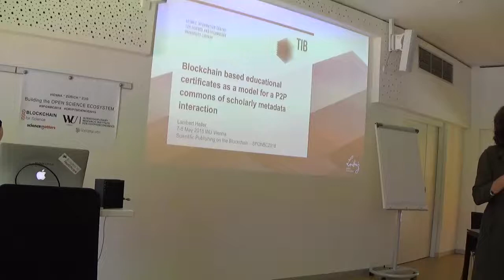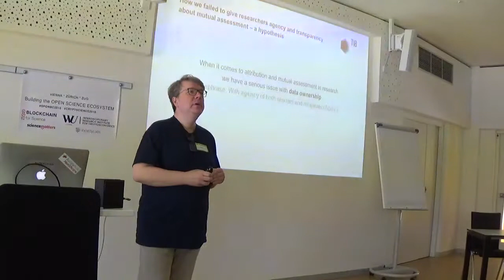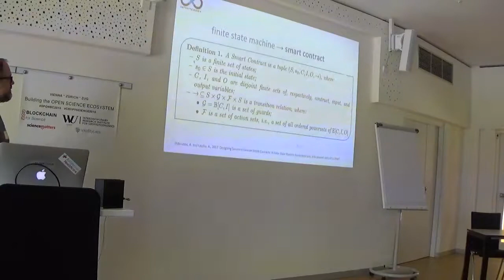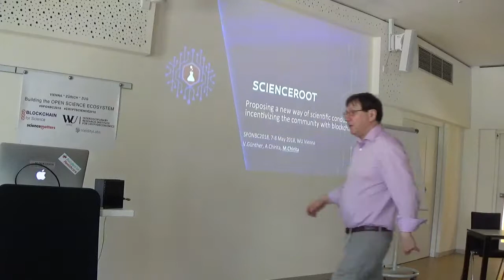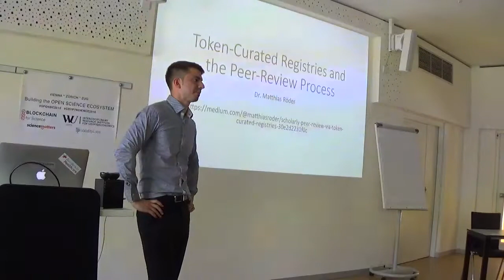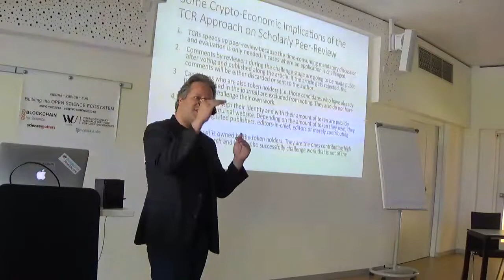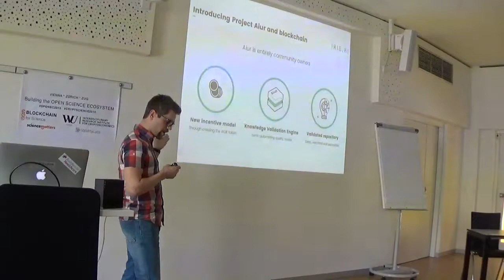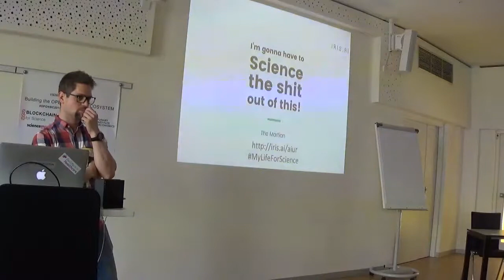SPONBC2018 Day 1 Morning Session